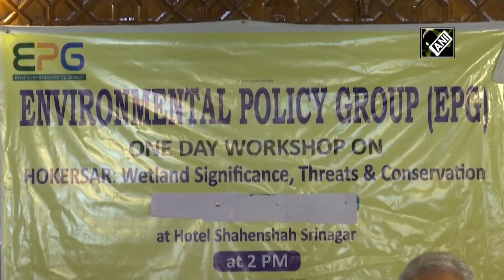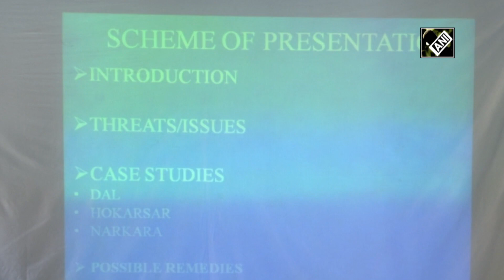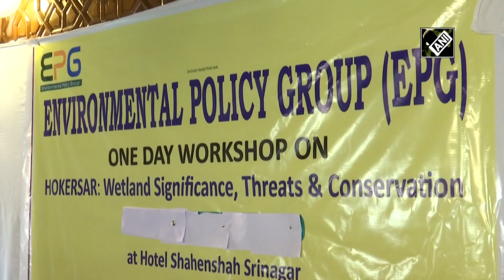Workshop on preservation of wetlands organised in Kashmir I Kashmir Ki Vaadi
Srinagar, Sept 13 (ANI): Nature lovers organised a workshop on preservation of wetlands of Kashmir valley for future generations. It was organised by the Environmental Policy Group (EPG). The title of the workshop was ‘Wetland Significance, Threats and Conservation’. The aim of the workshop was to educate people about the importance and requirement of wetlands, forests and overall water bodies.  Many prominent environmentalists, scientists, social activists, and volunteers of some Non- Government Organisations (NGO) participated in the workshop. During the workshop, a number of short films were screened along with PowerPoint Presentations. Special lectures were also given by environmentalists, wetlands experts and researchers regarding the preservation of wetlands including Hokersar. Hokersar Wetland is one of the famous wetlands of Kashmir where lakhs of migratory birds arrive every year from different cold countries including Siberia. Wetlands are considered the kidney of earth that is always playing a major role during any disaster in the shape of absorbing the billions of gallons of water. But for the last thirty years, wetlands especially Hokersar has been hit badly due to encroachment done by people. Majority of experts also suggested that such types of programmes should be continued so that more people, especially youths will participate and play their role to protect and preserve the wetlands of the valley.